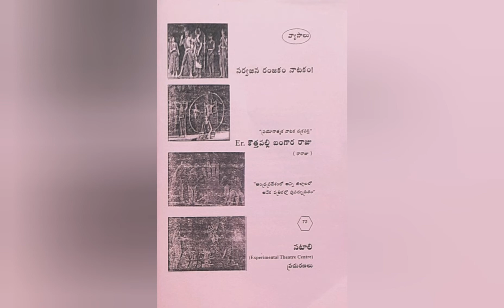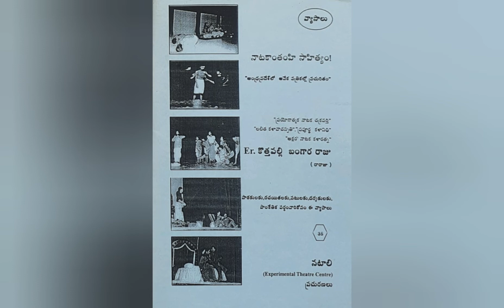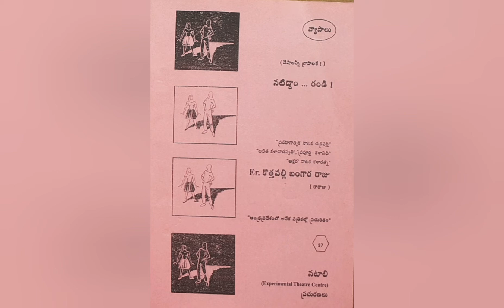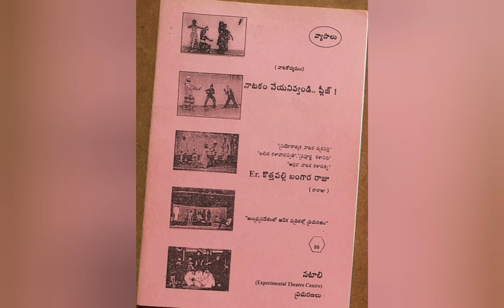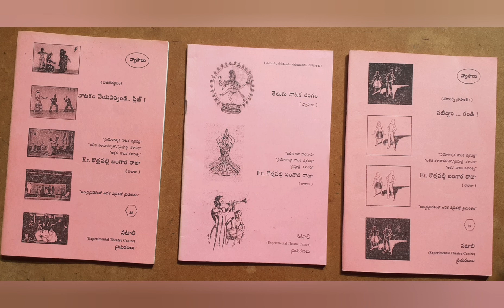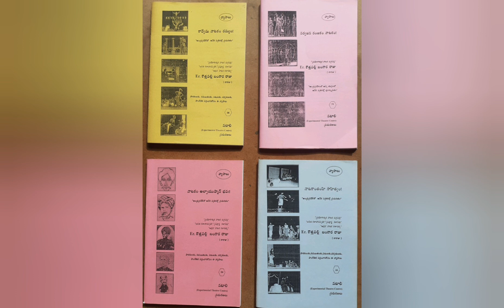SOME ACTORS RUIN THEIR HEALTH ?